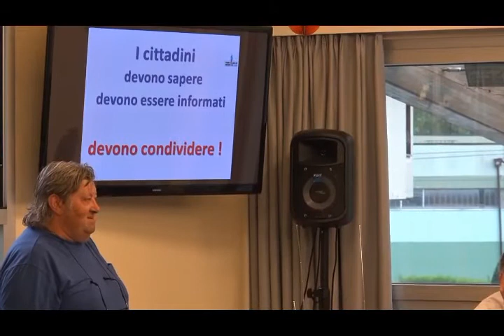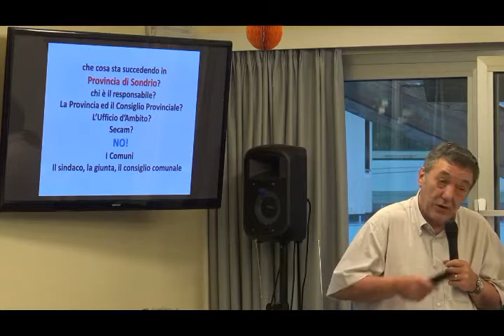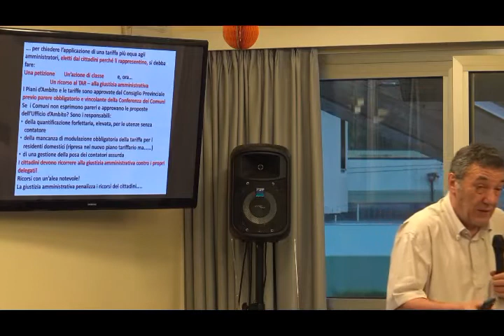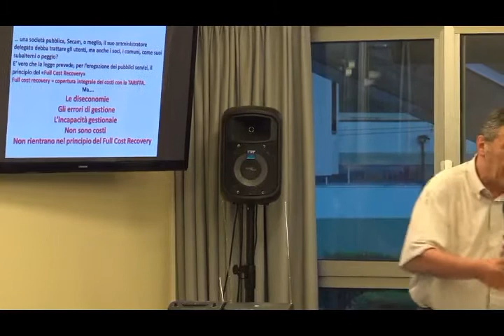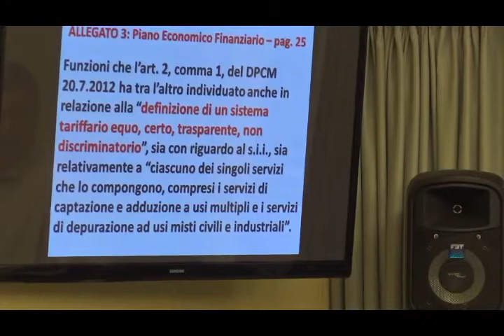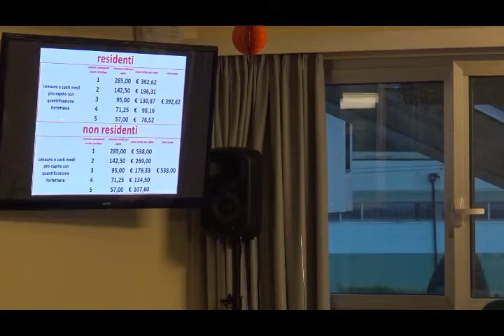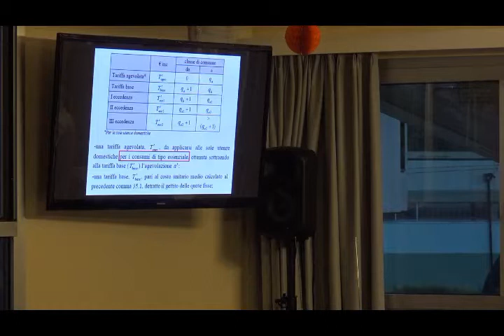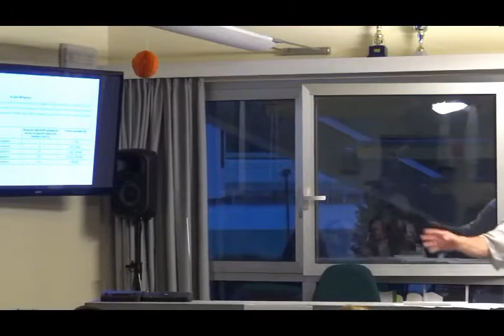acqua pubblica Teglio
Video integrale dell'incontro tenutosi a S. Giacomo di Teglio (SO) martedì 20 giugno 2017 a cura del Comitato coordinamento acqua pubblica della provincia di Sondrio